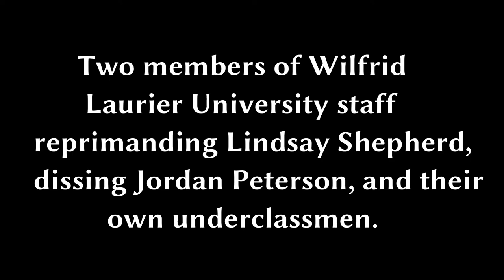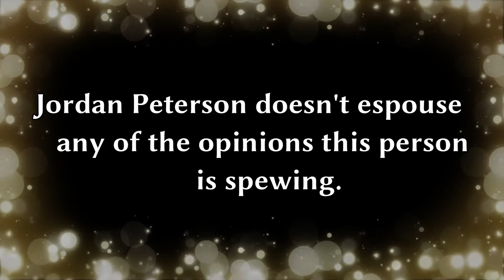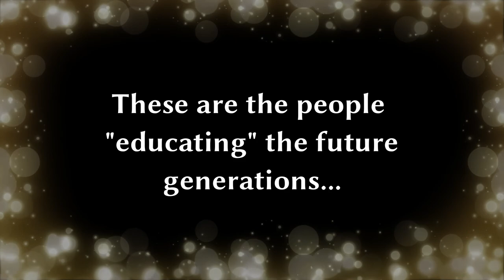Wilfrid Laurier University Intellectuals Are Something Special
This is a meeting between teaching assistant Lindsay Shepherd and Wilfrid Laurier University representatives. Shepherd was called in for violating the school's Gendered and Sexual Violence policy by screening a few minutes of a TVOntario program which questioned the use of gender-neutral pronouns.